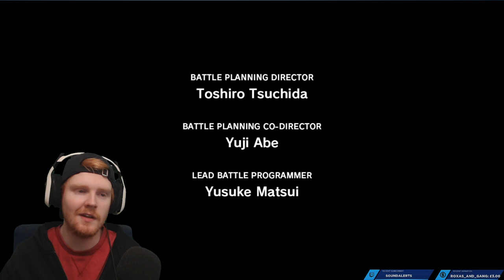Final Fantasy XIII - Livestream VOD | Playthrough/Let's Play | Cam & Commentary | P1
This video is the first Livestream VOD of our playthrough of Final Fantasy XIII!

Final Fantasy XIII is a science fiction role-playing video game developed and published by Square Enix for the PlayStation 3 and Xbox 360 consoles and later for the Microsoft Windows operating system. Released in Japan in December 2009 and worldwide in March 2010, it is the thirteenth title in the mainline Final Fantasy series. A sequel, titled Final Fantasy XIII-2, was released in December 2011 in Japan and in February 2012 in North America and PAL regions. A second sequel, titled Lightning Returns: Final Fantasy XIII, which concludes Lightning's story and the Final Fantasy XIII series.

Stream starts - 6:35
Beginning disclaimers - 13:09
Selecting normal difficulty - 15:48
Opening cinematic - 16:05
Chapter 1 (gameplay begins) - 20:10
Chapter 2 - 1:34:40
Chapter 3 - 2:49:05

We are playing the PC Edition. Gameplay is streamed to Twitch via OBS.

The game takes place in the fictional floating world of Cocoon, whose government, the Sanctum, is ordering a purge of civilians who have supposedly come into contact with Pulse, the much-feared world below. The former soldier Lightning begins her fight against the government in order to save her sister who has been branded as an unwilling servant to a god-like being from Pulse, making her an enemy of Cocoon. Lightning is soon joined by a band of allies, and together the group also become marked by the same Pulse creature. They rally against the Sanctum while trying to discover their assigned task and whether they can avoid being turned into monsters or crystals at the completion.

Final Fantasy XIII is set on the world of Gran Pulse (often simply called Pulse). Central to the story is Cocoon, a massive artificial sphere that floats above Pulse's surface and is ruled by the Sanctum, a theocratic government. The two worlds are controlled by fal'Cie mechanical beings with godlike power. The Cocoon fal'Cie are responsible for keeping Cocoon floating, as well as providing light and water to the people that live inside. Each fal'Cie handles a specific task. The fal'Cie have the capability of marking the humans that live in Pulse and Cocoon as their servants. These servants, called l'Cie are branded with a symbol representing either Pulse or Cocoon and are given a "Focus"—a task to complete. After the crew are branded and given their focus, they set out to change the fate of Cocoon.

I want to immediately express that this play session has a lot of pauses in the action for various moments of stream interaction and discussion. If you are looking for a refined, uninterrupted play through then this might not be an ideal video for you. Just being transparent as I don't want to disappoint anyone.

We do a lot of random, conversational tangents and spontaneous moments in which I stop playing in order to chat to the stream. I know that this breaks up the consistency of the play through and can be irritating for viewers that are watching purely for the gameplay. We are pretty new to the whole streaming thing and I'm currently trying to get better at it as we go. Know that I want to bring y'all the best quality that I possibly can and I'm aiming to improve with every stream we do.